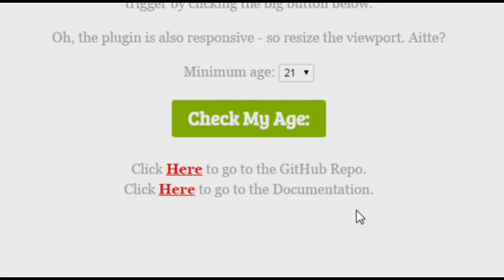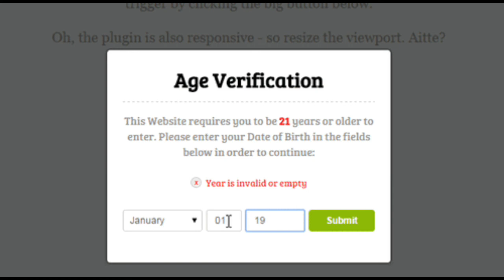Vinnie Rants S2 E3: Age Restricted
I'm still 15 years old, i have to wait until January 5th, 2023 to watch age restricted videos
Those contain:
Violence
Nudity
Sexual Content
Goanimate bullys
Blood
Gore
Ripoff of Happy Tree Friends
Swearing

Follow these instructions on-screen